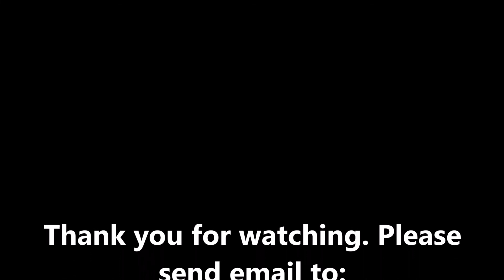Speed test video for SCCP B model - 56 sheets per minute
This video shows - It takes 128 seconds to slit, cut and crease 120 sheets (11", 2 cuts and 1 crease) from SCCP B, a USA made high quality, high productive digital finishing machine.

It might be boring. However, you will see the high productive SCC. You will also find there are almost no feeding hesitation from the most advanced "Quantum" vacuum feeder.